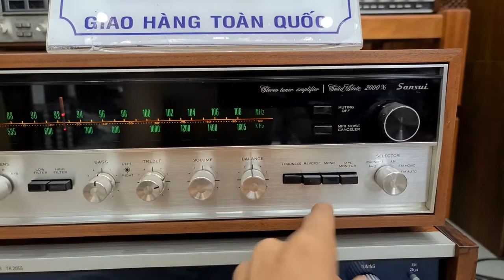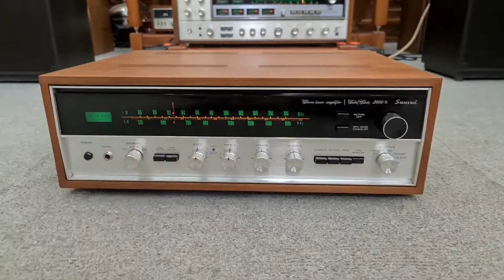Sansui 2000X Lên đường cho Bác Rồi Nha . Thank Bác Nhìu đã Ủng Hộ Sp E MC 0978.338.114